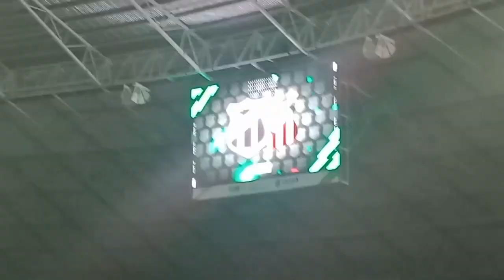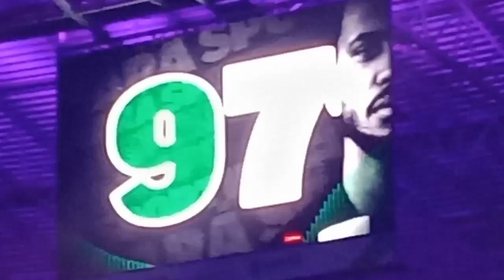Ceará vence Ituano por 4 X 2, veja como foi a festa da torcida na arquibancada.